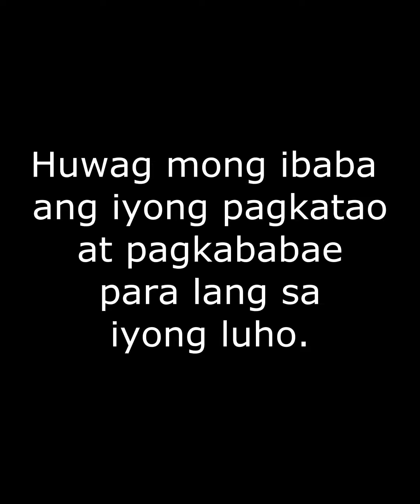Yayang Nang-akit ng Amo Para sa Iphone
TBON Productions AUH